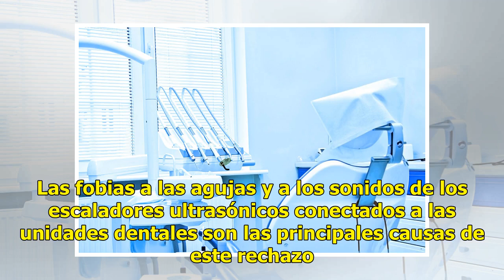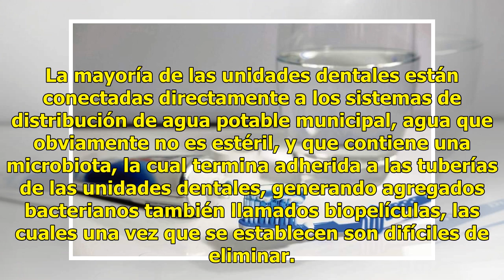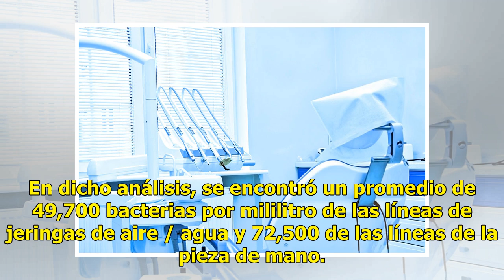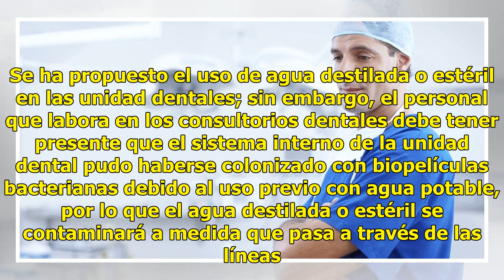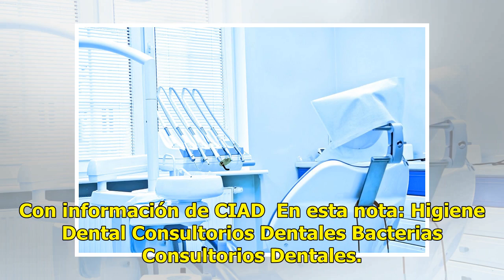Las bacterias que ignoras cuando acudes a un consultorio dental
México.- La mayoría de la personas nos rehusamos a asistir regularmente al dentista. Las fobias a las agujas y a los sonidos de los escaladores ultrasónicos conectados a las unidades dentales son las principales causas de este rechazo. Sin embargo, son pocas las personas que conocen los riesgos pote...